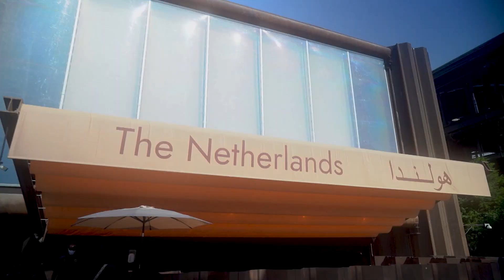محمد بن راشد يزور جناحيّ الاستدامة وهولندا في إكسبو 2020 دبي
08 Feb, 2022 - His Highness Sheikh Mohammed bin Rashid Al Maktoum, Vice President and Prime Minister of the UAE and Ruler of Dubai, today toured the Sustainability Pavilion and Netherlands Pavilion at Expo 2020 Dubai. The tour formed part of a series of visits being undertaken by His Highness to pavilions at the mega global event, which features the participation of 192 nations.

08 فبراير, 2022 - زار صاحب السمو الشيخ محمد بن راشد آل مكتوم، نائب رئيس الدولة رئيس مجلس الوزراء حاكم دبي، رعاه الله، جناح الاستدامة وجناح مملكة هولندا في إكسبو 2020 دبي، وذلك في إطار حرص سموه على تفقد الأجنحة المشاركة في الحدث العالمي المقام تحت شعار" تواصل العقول وصنع المستقبل" بمشاركة 192 دولة وأهم المؤسسات والمنظمات والهيئات الدولية ونخب المبتكرين والمبدعين من مختلف أنحاء العالم.